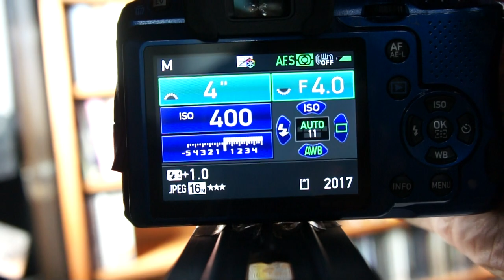감도우선 촬영모드와 셔터 조리개우선 촬영모드